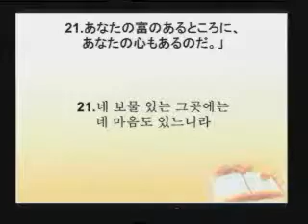2014-02-02 하늘에 쌓는 인생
제목: 하늘에 쌓는 인생

題目： 天に積む人生
本文： マタイ 6：19-21